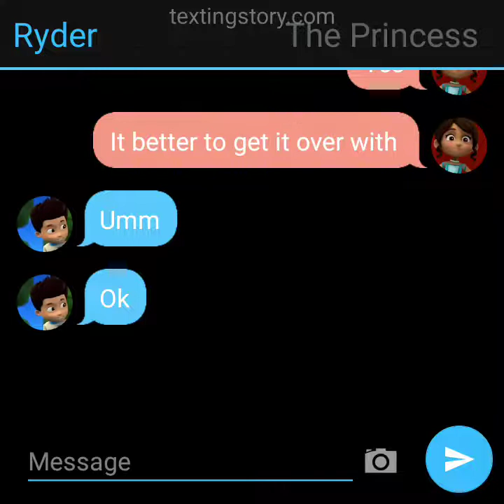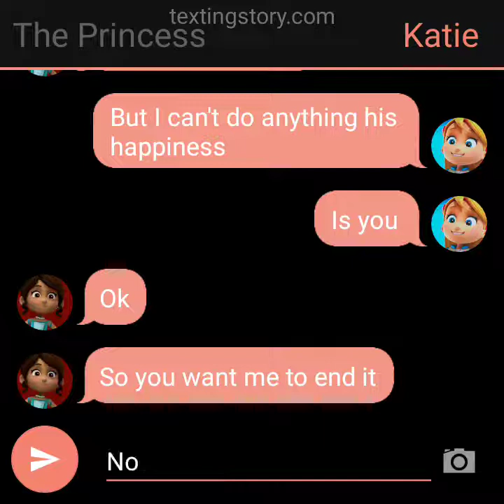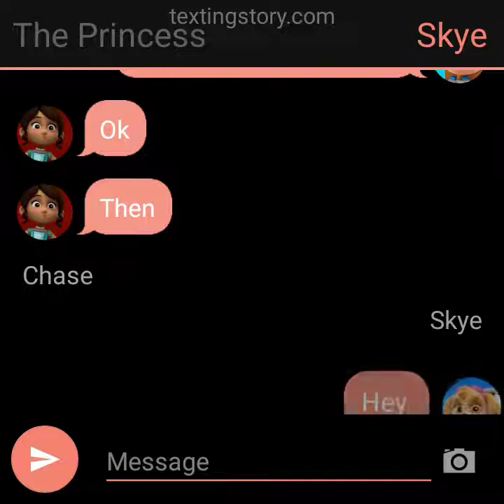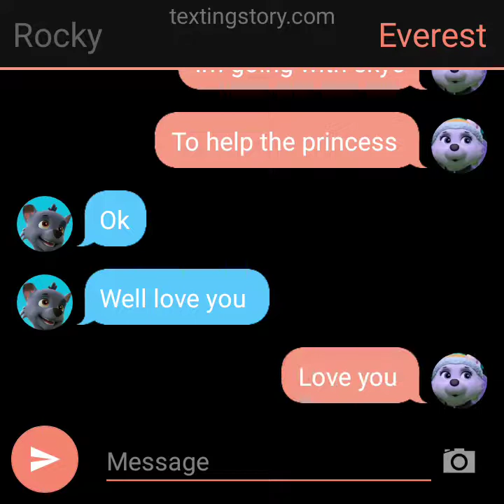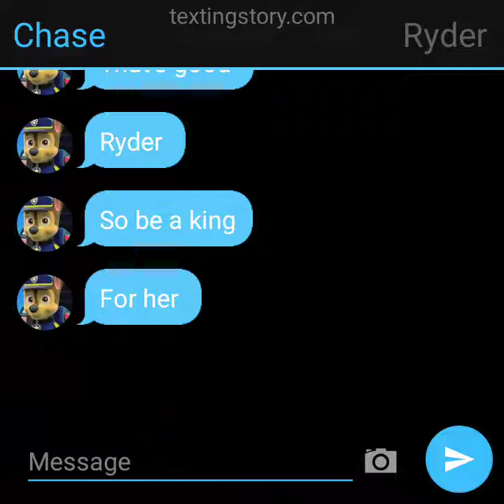paw patrol group love chat s2 p9